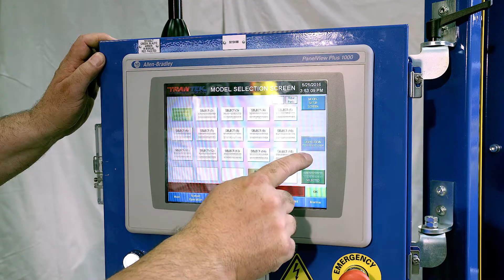Robotic Plastic clip Assembly Automation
Robotically assembling plastic clips into automotive exterior plastic trim utilizing a TranTek Systems Robotic workcell.  Color Vision cameras inspect presence, location and correct colored clips.  Quick change tooling for multiple applications.